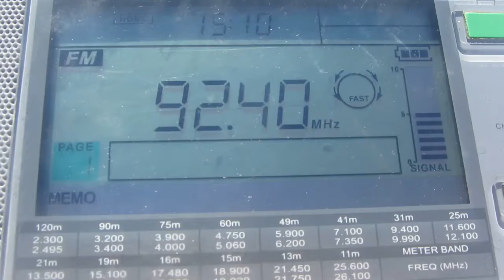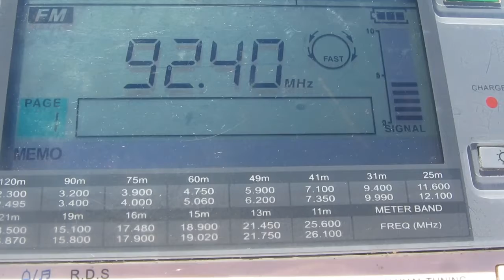92.4 FM — THE BREEZE [5 KW, MT. EGMONT]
Local Time: 15:10
QTH: New Zealand, Nelson region, nearby Sentinel hill, altitude: ~250m)